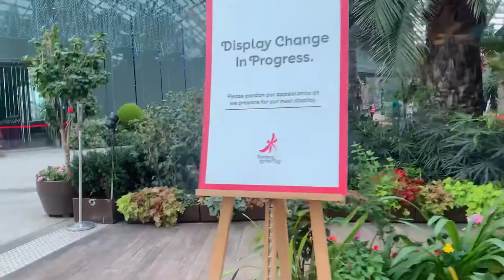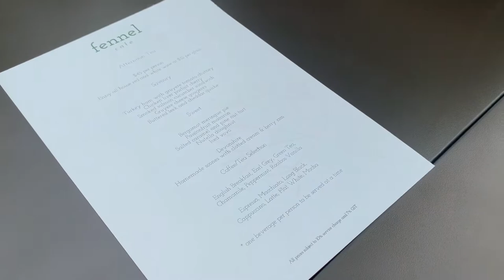Vlog//16042021- celebrating Xianny's Birthday 🥳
Not a moment of empty stomach cause we're celebrating Xianny's bday!
*Canopy at Bishan Park- 1382 Ang Mo Kio Ave 1 Bishan Park 2, Singapore 569931
*Fennel Café Flower Dome- 18 #01-09 Marina Gardens Dr, Level 2 Flower Dome, Singapore 018953
*8 Korean BBQ (Shaw Centre)- 1 Scotts Rd, #04 - 20 / 21, Singapore 228208

Would suggest that you make reservation before heading down to these places, especially for Fennel and 8KBBQ. (Fennel is actually quite pack/almost fully pack on a Friday tea time!)